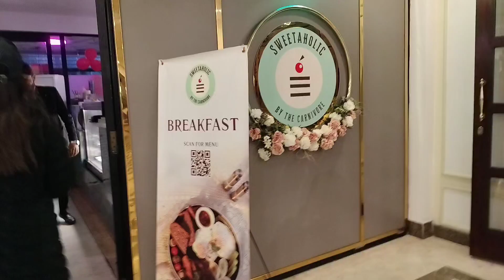Birthday celebration|Joyland|Have yummiest meat at carnivore